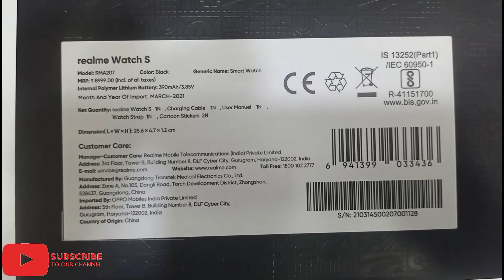REALME WATCH S MASTER EDITION UNBOXING & FIRST LOOK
Channel Link